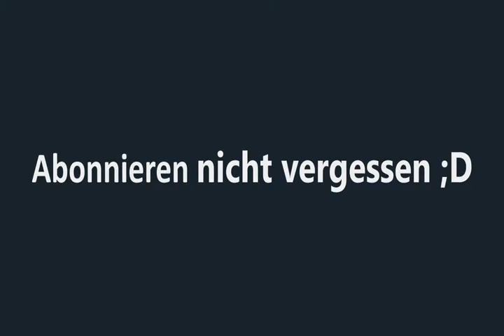Danke für das Projekt Minecraft Herbert 3 Finale [ENDE] | L Play TV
Viel Spaß